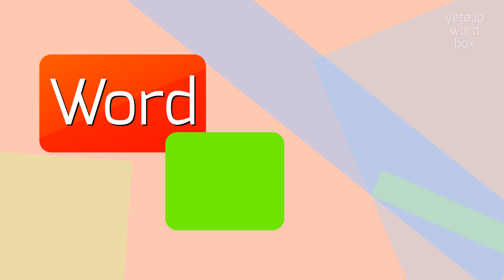How to say "snowshoers"! (High Quality Voices)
Watch in this video how to say and pronounce "snowshoers"!